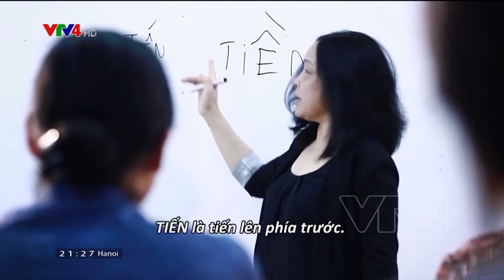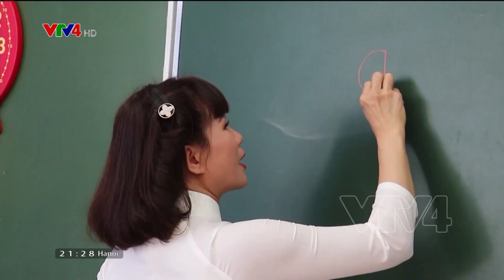Tôn vinh tiếng Việt trong cộng đồng người Việt Nam ở nước ngoài | VTV4